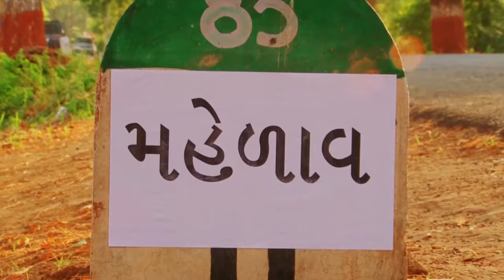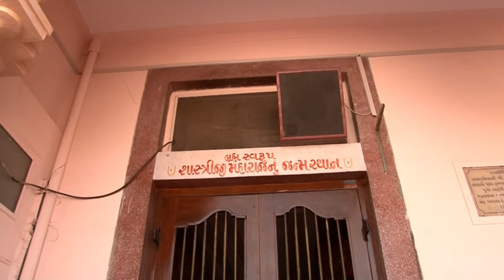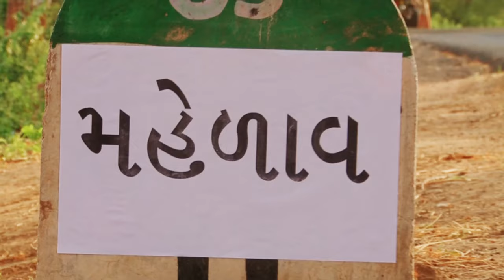Mahelav Leela | Vasant Panchami, Shastriji Maharaj Jayanti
Shastriji Maharaj was the third spiritual successor of Bhagwan Swaminarayan and formalized the BAPS Swaminarayan Sanstha. Born as Dungar Bhakta in Mahelav, he was known from a young age for his strong conviction in Bhagwan Swaminarayan, His philosophy, and His spiritual successors.Dungar Bhakta displayed a sharp sense of intellect from a young age. At ten years old, he was offered a free education on the promise that he becomes an official in the British government upon completion of his education. Dungar Bhakta turned down the offer, unimpressed by the high worldly status it offered.Despite growing opposition by detractors of this purity and philosophical clarity, Sadhu Yagnapurushdas continued to spread the philosophy of Akshar Purushottam. His conviction in the Akshar Purushottam philosophy and faith in his guru’s words was firm and unflinching. He wished to install the murtis of Akshar and Purushottam in the center of a shikharbaddha mandir. Resistance against his ideas grew, and eventually he agreed to leave Vadtal mandir. He left with only five sadhus and a handful of devotees.In the following years, mandirs were opened in Gondal, Atladra, and Gadhada. The sanstha was growing quickly, and Shastriji Maharaj appointed 28-year-old Sadhu Narayanswarupdas as President of the sanstha. In 1951, after appointing Yogiji Maharaj as his spiritual successor, Shastriji Maharaj passed away in Sarangpur at the age of 86.